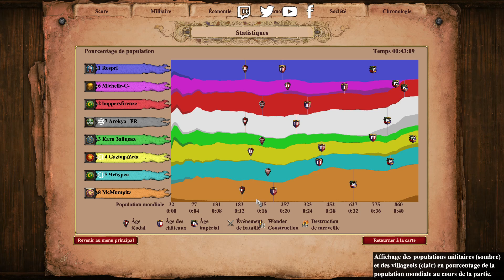Age Of Empires 2 Definitive Edition Gameplay #77 - On retente les celtes !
Si vous aimez ce que vous regardez, n'hésitez pas à me suivre sur twitter et à nous rejoindre sur twitch  :

Un j'aime c'est comme une chips, ça croustille et ça fait toujours plaisir !